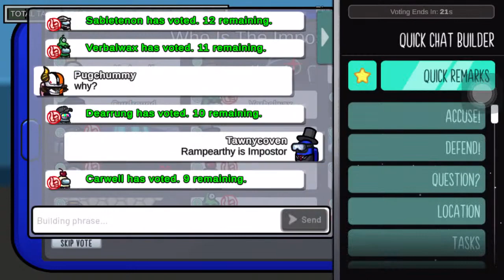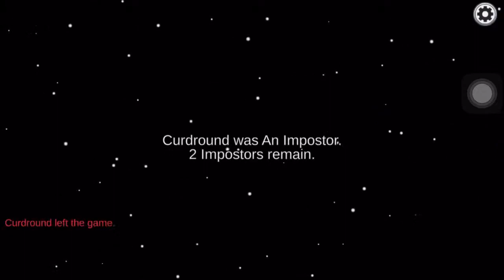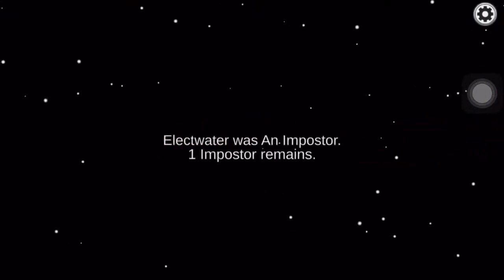Among us Gameplay